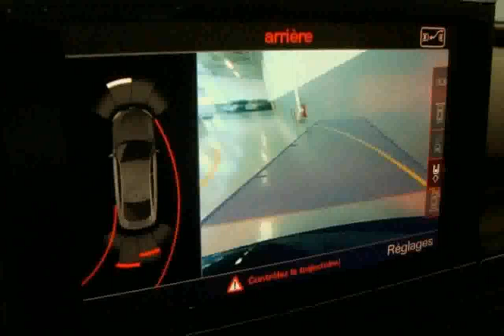Audi A5 Sportback 3.0 TFSI 272 CV QUATTRO S-TRONIC Nuevos